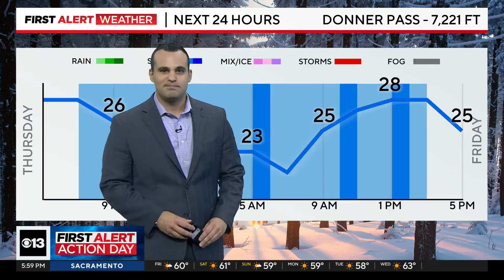Sheriff's office warns of sexually violent predator that moved into Antelope neighborhood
The Sacramento County Sheriff's Office is putting out a warning to an Antelope neighborhood about a sexually violent predator.